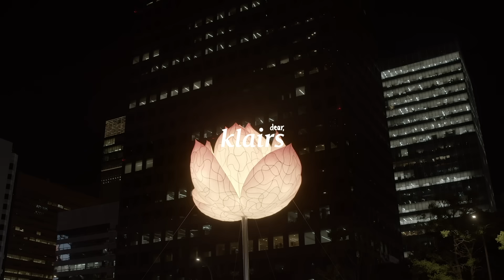Lotus Lantern Festival 연등축제┃ Splendid night view of Cheonggyecheon Stream┃ASMR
# Lotus Lantern Festival - Splendid night view of Cheonggyecheon Stream

Cheonggyecheon is a stream that runs through downtown Seoul. For office workers, as a path for a nice walk during lunch break. For plants and animals that have made the city their home, it serves as a shelter for them to enjoy nature.

The actual charms of Cheonggyecheon are discovered as the sun goes down. Someone’s late-night work ironically adds beauty to the city landscape. Lights are lit one by one in Gwanghwamun skyscrapers, completing the splendid night view of Cheonggyecheon.

But for two weeks every spring, Cheonggyecheon stays fully lit without any help of shimmering lights from surrounding buildings. It is during the Lotus Lantern Festival(also known as Yeon Deung Hoe Festival). On the day of Buddha's Birthday, there’s no other place that attracts more attention than Cheonggyecheon. Brightly lit colorful lanterns are glistening off the water, which makes Cheonggyecheon shine brighter than the surroundings. Wouldn’t you agree that this kind of landscape would make everyone want to get off work as early as possible?

What would be the sounds heard along Cheonggyecheon at night?
Take a listen on Sound with Klairs.

A Trip to Find the Sounds
Sound with Klairs

A Trip to Find the Sounds is provided to you by dear, Klairs and Travel Code.

# 낮보다 화려한 청계천의 저녁, 연등축제

청계천은 서울 도심을 가로질러 흐르는 개천입니다. 도심에서 일하는 직장인에게는 잠시 숨을 돌릴 산책로이며, 도시를 집으로 삼은 동식물에게는 쉼터가 되기도 하죠.

이런 청계천의 진정한 매력은 해가 지며 시작됩니다. 누군가의 야근이 청계천의 야경이 되기 때문이죠. 광화문의 높은 빌딩숲에 하나 둘 불이 켜지며, 청계천 주변에는 아름다운 저녁 풍경이 펼쳐집니다. 그런데 매년 봄이 되면, 2주 동안 청계천 자체가 스스로 불빛을 켭니다.

바로 연등축제 기간입니다. 이 날 만큼은 누가 뭐래도 청계천이 주인공이죠. 부처님 오신날을 기념하는 형형색색의 조형물이 청계천 위를 수놓습니다. 덕분에 청계천은 주변 빌딩보다도 더 밝게 빛나죠. 이 정도 풍경이면 퇴근이 훨씬 더 기다려지지 않을까요?

청계천에서 즐기는 야경의 소리는 어떨까요?
Sound with Klairs와 함께 떠나 보시죠.

소리를 찾는 여행
사운드 위드 클레어스

소리를 찾는 여행은 디어,클레어스와 트래블코드가 함께 합니다.